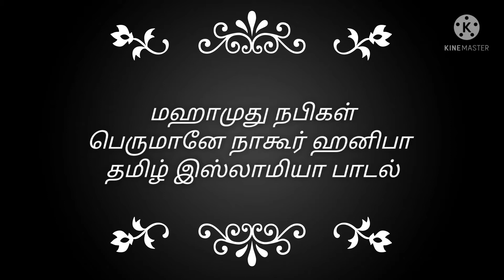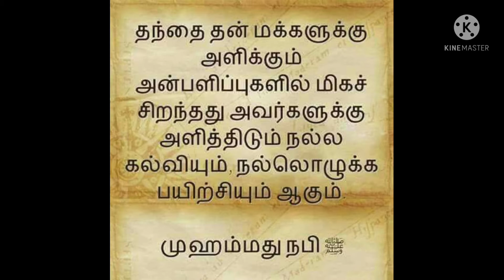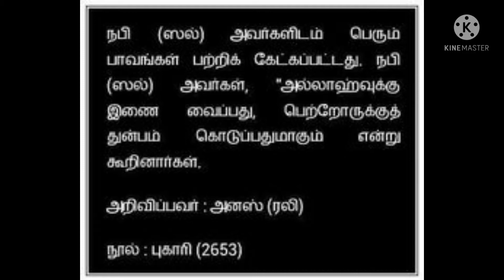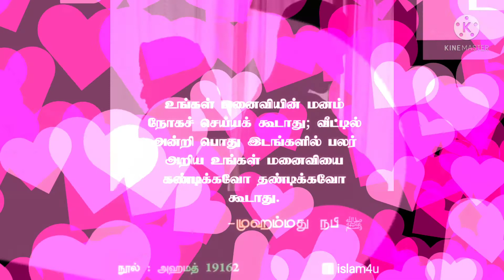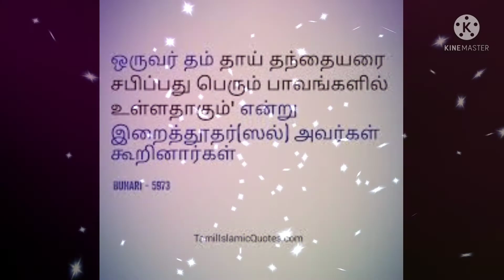மஹாமுது நபிகள் பெருமானே நாகூர் ஹனிபா தமிழ் இஸ்லாமியா பாடல்